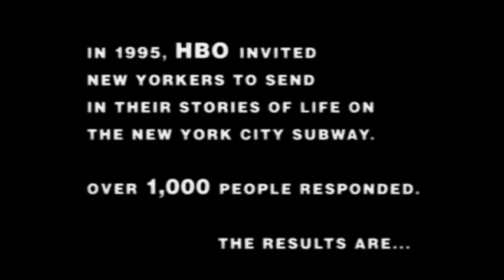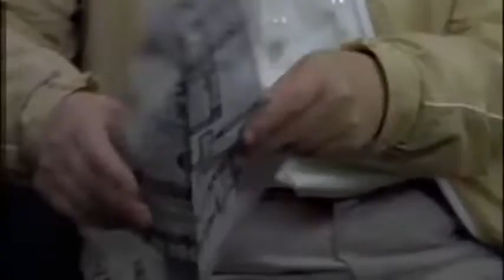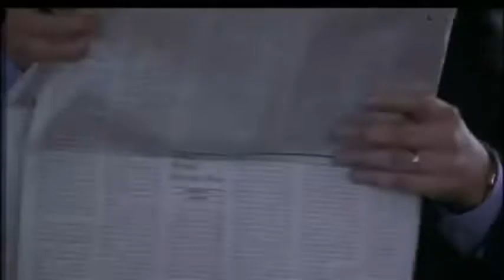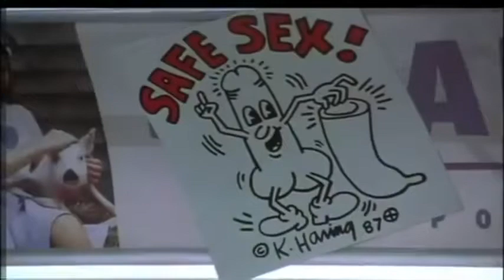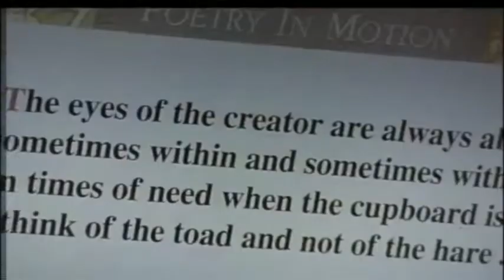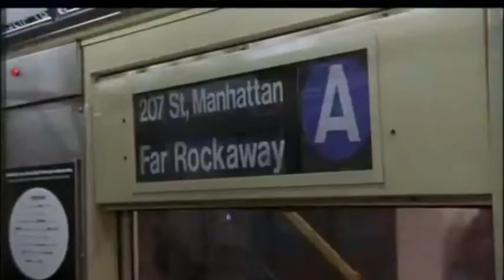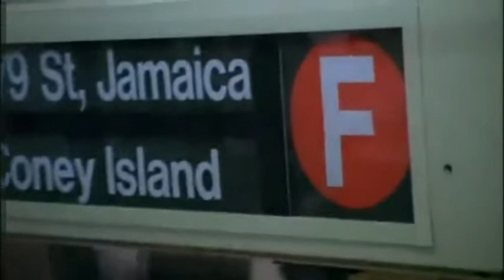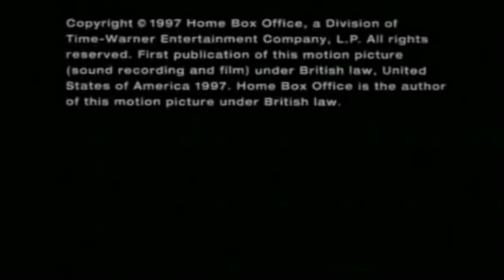Subway Stories: Tales from the Underground (1997)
The actual experiences of New York City subway riders are dramatized in a collection of 10 intriguing and very different vignettes.

directed by Jonathan Demme / Craig McKay / Bob Balaban / Ted Demme  / Abel Ferrara / Julie Dash / Alison Maclean / Seth Zvi Rosenfeld / Patricia Benoit / Lucas Platt